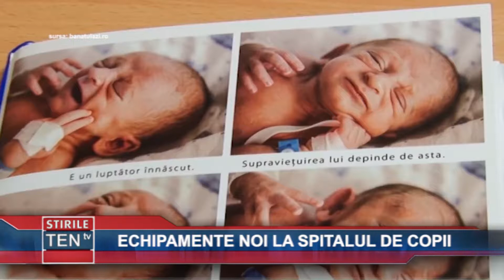ECHIPAMENTE NOI LA SPITALUL DE COPII - 01 OCTOMBRIE 2018